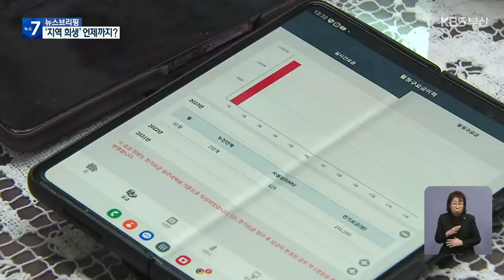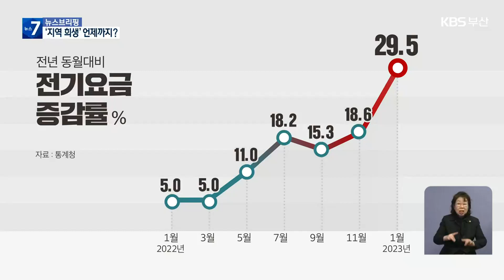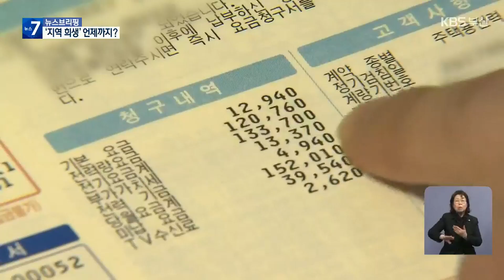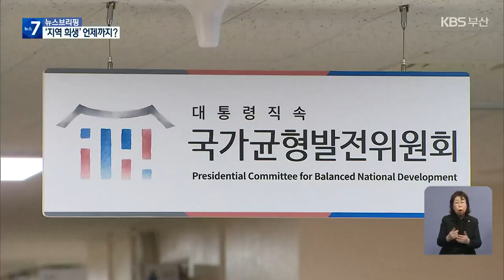[전기요금은 공정한가]① 전력 ‘생산과 소비’ 불균형…‘지역 희생’ 언제까지? / KBS 2023.02.20.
[앵커]

 위험·기피시설인 원전 등 발전소, 전기는 지역에서 만들지만 수도권에도 똑같이 공급하고 있습니다.

 여기다 부산 시민들은 고리원전의 핵폐기물을 처리하는  부담까지 최근 떠안게 됐는데요,

 KBS는 지역이 일방적인 희생을 강요받고 있지만, 지역별로 차이가 없는 전기요금이 정말 공정한 건지, 또 전력 생산과 소비의 불균형 문제를 해소할 방안은 없는지, 여러 방면으로 취재해  나흘에 걸쳐 연속 보도합니다.

 오늘은 전기 생산과 소비 실태부터 짚어봤습니다.

 김영록 기자입니다.

 [리포트]

 전기요금이 오른다는 소식에 전력 사용을 줄인 송양숙 씨.

 지난달 요금 고지서를 받고 깜짝 놀랐습니다.

 1년 전보다 요금이  4만 원가량 더 나왔습니다.

[송양숙/부산 해운대구 : "전기세가 이렇게 나오니깐, 너무 많이 나오니깐 깜짝 놀랐죠. 가전제품이 오히려 작년에는 (에너지 효율) 4등급이 하나 있다가 1등급으로 바꿨어요."]

 다른 집들도 사정은 비슷합니다.

 부산지역 소비자물가지수를 보면, 전년 동월 대비  전기요금 증가율이 최근 1년 사이 5%에서 29%대로 급등했습니다.

 전기요금은 용도와 가구별 사용량 등에 따라 많고 적을 뿐, 지역별 차이는 없습니다.

이곳은 고리원전에서 직선거리로 20km밖에 떨어지지 않은 지역입니다.

 하지만 대규모 발전소가 없는 서울과 같은 전기요금을 적용받고 있습니다.

 한전에서 전국 단일 요금체계로 전기를 공급하기 때문인데, 실제 전기 생산과 소비량을 보면 지역별 격차가 심합니다.

 최근 5년간  서울의 평균 전력 생산량은 3천4백여 기가와트로 부산의 10분의 1에도 못 미칩니다.

 반면 전력 사용량은  4만 7천 기가와트로, 부산의 2배가 넘습니다.

 고리원전 4호기를 5년 동안 돌려 생산하는 전력량과 맞먹습니다.

 경기도는 연간 7만 기가와트 정도의 전력을 생산했지만,  12만 기가와트를 사용했습니다.

 전력 자급률을 보면 지역의 현실이 확연히 드러납니다.

 서울은 7%, 경기도는 60% 수준인 데 비해 부산은 190%로, 필요한 것보다 배 가까운 전기를 생산해  수도권으로 보내고 있습니다.

 사고 위험 부담에다 핵폐기물 처리 등 사회적 갈등까지 떠안고 다른 곳에 전기를 공급하고 있는 겁니다.

[박상현/부산 에너지시민연대 활동가 : "(고리)원전에서 생산되는 것 자체가 사실은 지역의 희생을 바탕으로 전력, 전기를 생산하는 거거든요."]

 이 때문에 지역에 따라 전기요금을 다르게 적용해야 한다는 요구가 끊이지 않습니다.

 최근엔 여야 의원들이 차등 요금제 도입의 근거가 될 법률안을 잇달아 발의했습니다.

 발전소에서 얼마나 떨어져 있는지, 그 거리를 기준으로 전기요금을 달리 매기는 내용 등을 담았습니다.

[박수영/국민의힘 국회의원/부산 남구갑 : "수도권에 있는 기업 중에 전기료 싼 데를 찾아서 우리 부산으로 오게 될 거다, 이렇게 보고 있는 것이죠. 그러면 부산 청년들이 원하는 일자리들이 부산에 생길 수 있다…."]

 국가균형발전위원회도 전기요금 차등제 관련 연구를 맡기는 등 전력 수급 불균형 문제를 지역 발전 차원에서 접근하고 있습니다.

 하지만 정부가 적극적으로 나서지 않는 데다, 수도권의 반대 여론 등으로  10년을 끌어온 차등 요금제 요구가  현실화 될지는 여전히 미지숩니다.

촬영기자:윤동욱/그래픽:최유리